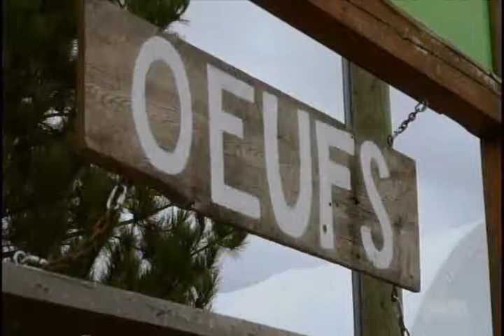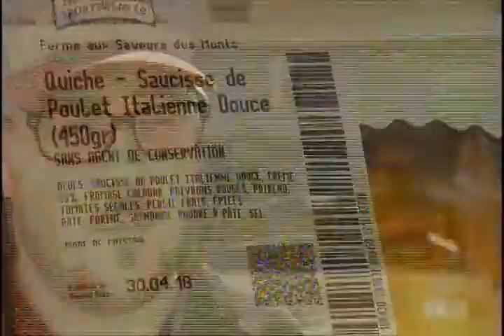Reportage La Semaine verte sur le hors quotas et le Programme de vente directe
MONTRÉAL - LE JEU DE L'OEUF ET DE LA DEMANDE - AU CHAPITRE DES OEUFS, LE QUÉBEC ET TERRE-NEUVE-LABRADOR SONT LES DEUX PROVINCES OÙ LA PRODUCTION SANS QUOTA EST LA PLUS LIMITÉ. LA FÉDÉRATION DES PRODUCTEURS D'OEUFS DU QUÉBEC, QUI FIXE LE HORS QUOTA, CRAINT DE HAUSSER LES SEUILS, DE PEUR DE DÉSTABILISER LE MARCHÉ. CERTAINS PROGRAMMES SONT TOUTEFOIS MIS EN OEUVRE, MAIS LEURS SUCCÈS SONT MITIGÉS.

Intervenant(s): PASCAL GENEST-RICHARD, PRODUCTEUR D'OEUFS/SAMUEL BERTRAND, PRODUCTEUR D'OEUFS/PAULIN BOUCHARD, PRÉSIDENT, FÉDÉRATION DES PRODUCTEURS D'OEUFS DU QUÉBEC/PATRICK MUNDLER, AGROÉCONOMISTE, UNIVERSITÉ LAVAL/SYLVAIN BERTRAND, PRODUCTEUR DE POULETS/
Émission TELE : LA SEMAINE VERTE
Station: SRC (ICI RADIO-CANADA TÉLÉ), MONTRÉAL
Animateur: CATHERINE MERCIER
Journaliste: GINETTE MARCEAU
Durée: 00:09:00
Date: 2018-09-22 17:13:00